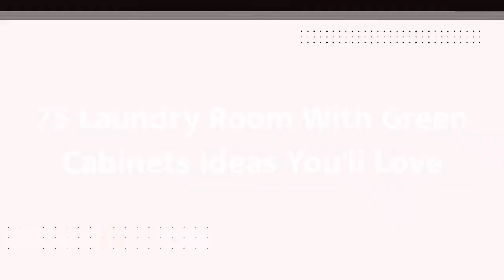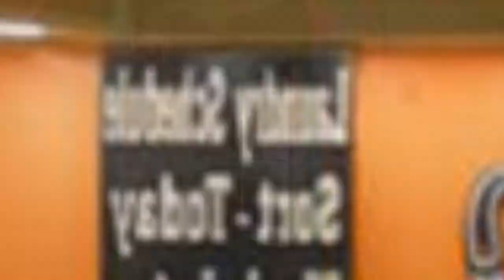75 Laundry Room With Green Cabinets Design Ideas You'll Love ♡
0:00:00 - Intro
0:00:12 - Laundry Room With Green Cabinets Design Ideas You'll Love: Inspirations 1 to 25
0:03:03 - Laundry Room With Green Cabinets Design Ideas You'll Love: Inspirations 26 to 50
0:06:07 - Laundry Room With Green Cabinets Design Ideas You'll Love: Inspirations 51 to 75